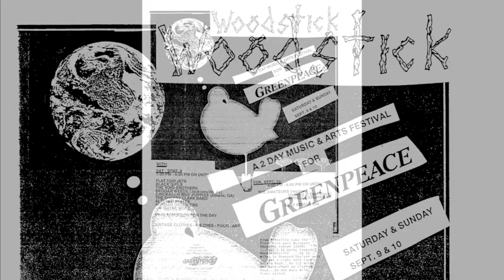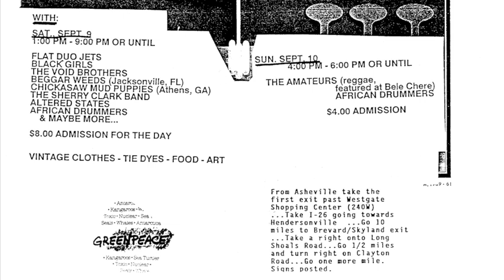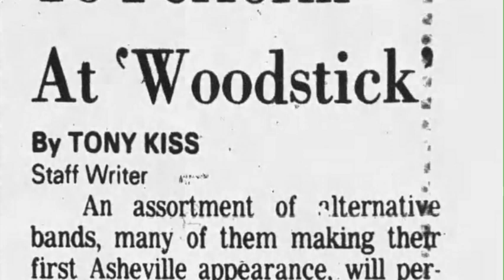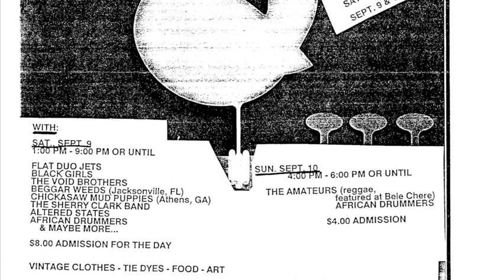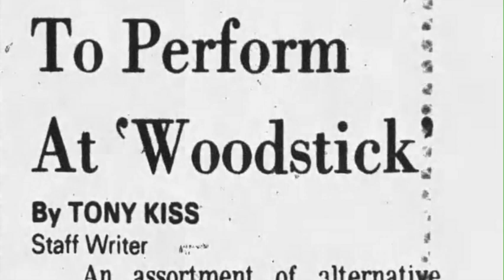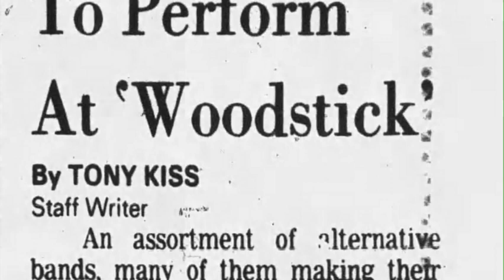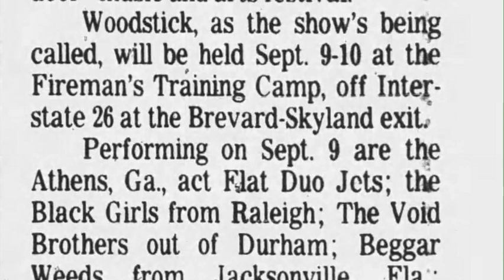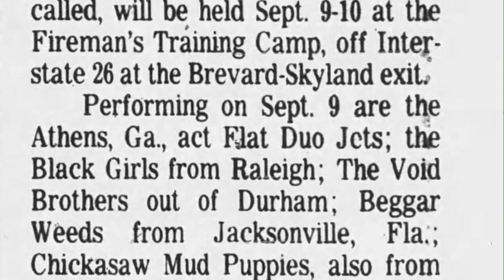Flat Duo Jets live at Woodstick 1989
The complete recording of an outdoor show near Asheville, NC. Recorded on a crappy Sears cassette recorder sitting in the mud. At about the 13:38 mark a couple of concert goers discovered my recorder and left some "comments".

Rest in peace Dex Romweber.

Set list (please comment with any corrections):
00:16 Man With The Golden Arm (Elmer Bernstein, Sylvia Fine)
03:41 Endless Sleep (Jody Reynolds)
06:34 unknown (anyone know this one?)
12:00 Sing Sing Sing (Louis Prima)
13:38 (Dragon Groove fans complaining)
16:03 Wild Wild Lover (Benny Joy, John Wilkie Taylor)
19:02 Ace Of Spades (Link Wray)
22:07 Look Back In Anger (writer unknown)
25:30 unknown instrumental (anyone know this one?)
28:26 Baby (Robert Colby, Floyd Huddleston)
31:21 Jungle Rock (Hank Mizell)
34:47 Please Please Baby (Bobby Brown)
36:48 Mean Old World (Billy Vera)
39:50 St. Louis Blues (W.C. Handy)
42:35 Steady With Betty (Benny Joy)
45:49 Fire Of Love (Jody Reynolds)
52:16 unknown (anyone know this one?)

Encore:
58:45 Wild Trip (The Ventures)
1:01:24 Penetration (The Pyramids)